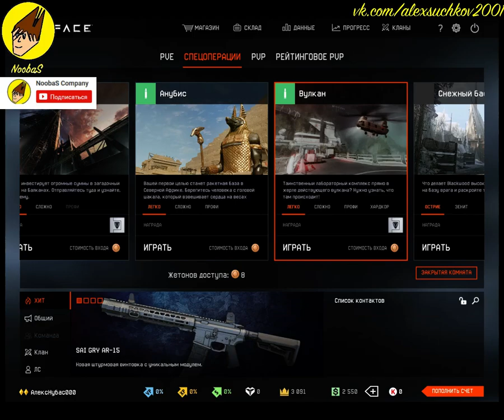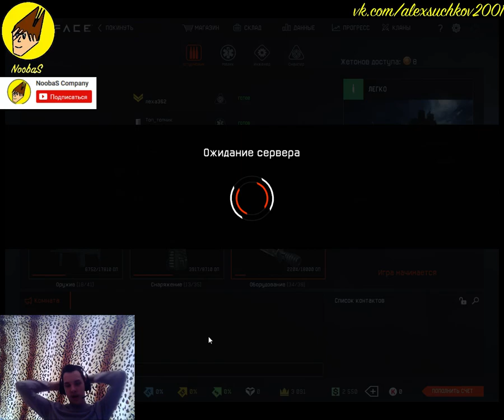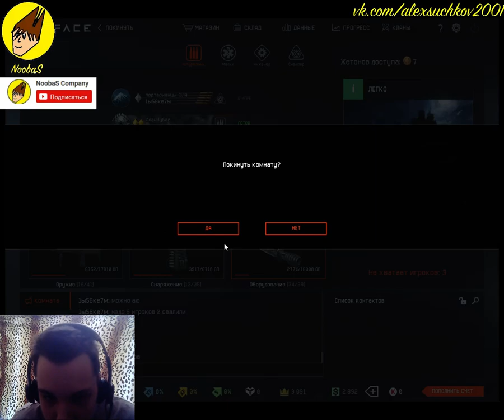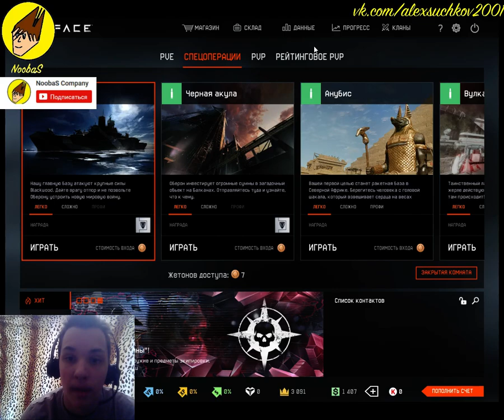NoobaS:Прохождение "Ледокол" в Warface #14 10.06.2017